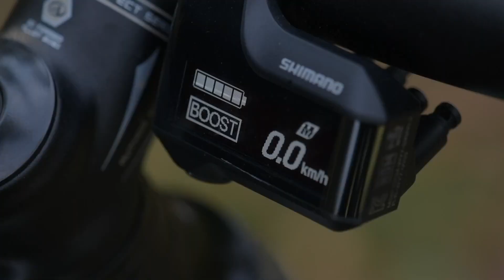ELEVATION 27,5 ASL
Dámské horské elektrokolo 🔋🔌⚡🚴‍♂ AUTHOR ELEVATION 27,5 ASL je spolehlivý model pro dámy, které se nezaleknou těžkého terénu a rády prozkoumávají těžko dostupná místa.

➡ motor SHIMANO Steps E-7000, 250 W
➡ vysokokapacitní integrovaná baterie SHIMANO E-8035 Li-Ion, 36 V, 14 Ah, 504 Wh
➡ display SHIMANO Steps E-7000, LCD
➡ vidlice RST F1RST 110-15 Air TnL vzduchová uzamykatelná, 15 mm pevná osa boost, 1.5" tapered sloupek (120 mm)
➡ brzdy TRP Slate T4 kotoučové hydraulické (7" kotouče)
➡ zadní měnič a řazení SHIMANO DEORE, 11 rychlostí
➡ pláště VITTORIA Barzo G2.0 skládací 27.5" × 2.25"
➡ speciální sedlo pro elektrokola AUTHOR E-Donna